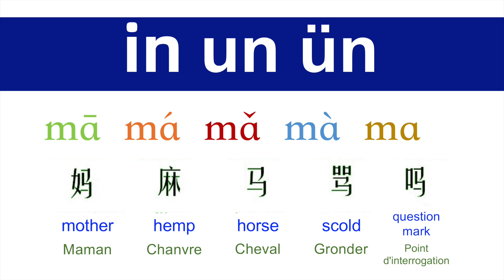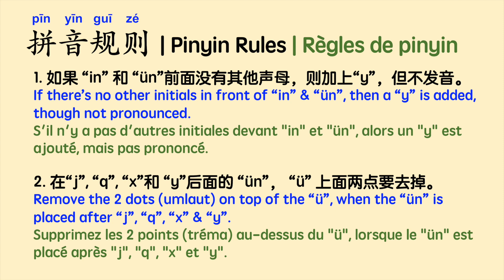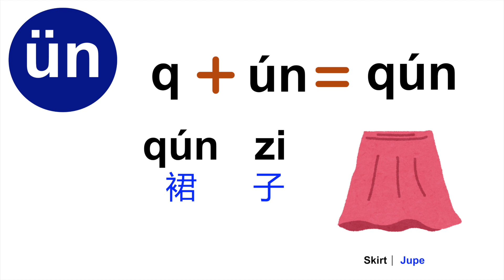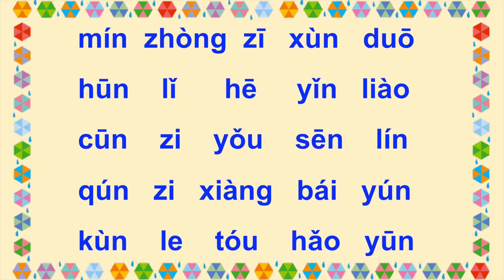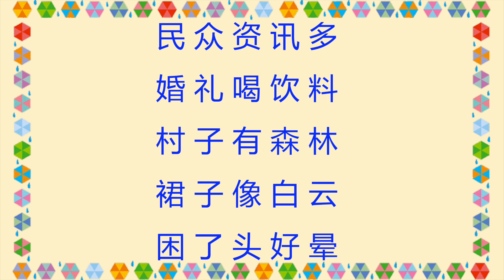【Smap｜Pinyin｜拼音】Pinyin: in un ün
Come learn the pronunciation of pinyin and its special rules. Once you master pinyin, you master the sound of Mandarin Chinese! =)

Venez apprendre la prononciation du pinyin et ses règles particulières. Une fois que vous maîtrisez le pinyin, vous maîtrisez le son du chinois mandarin !

Ven a aprender la pronunciación del pinyin y sus reglas especiales. Una vez que domines el pinyin, dominarás el sonido del chino mandarín.

Lernen Sie die Aussprache von Pinyin und seine speziellen Regeln. Sobald Sie Pinyin beherrschen, beherrschen Sie den Klang von Mandarin-Chinesisch!

Vieni a imparare la pronuncia del pinyin e le sue regole speciali. Una volta che padroneggi il pinyin, padroneggi il suono del cinese mandarino!

大家一起来学拼音！会了拼音就掌握了中文的声音和声调！一起加油吧！